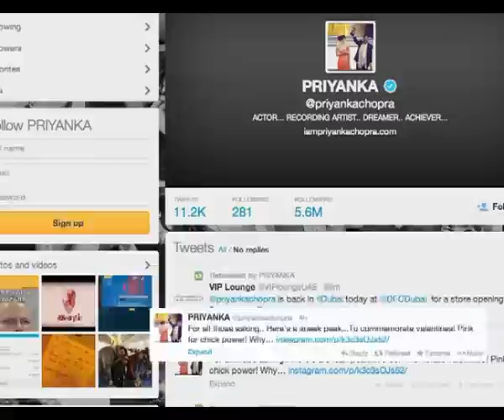EXCLUSIVE! Priyanka's pink Harley Davidson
Actress Priyanka Chopra buys a hot pink Harley Davidson for herself. Watch it here.